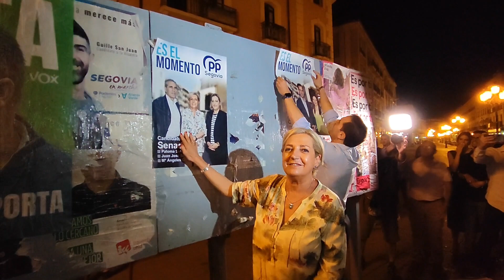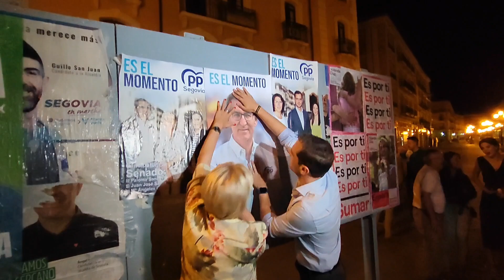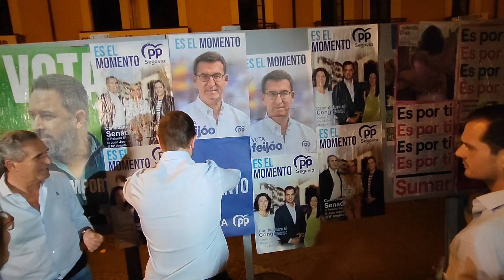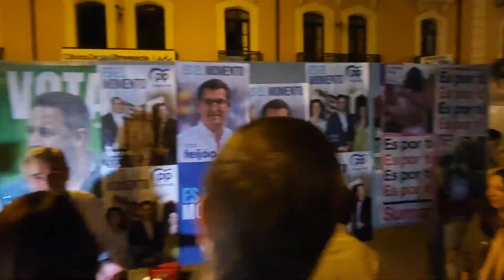23J: Partido Popular. Inicio campaña electoral en Segovia. Pegada carteles y declaraciones 7/7/2023